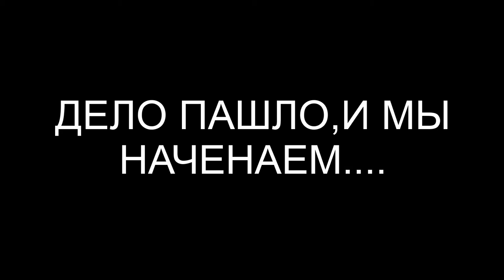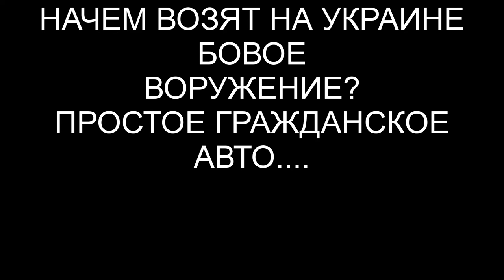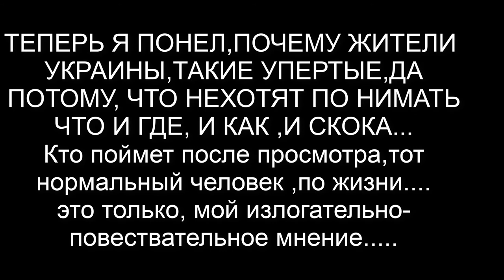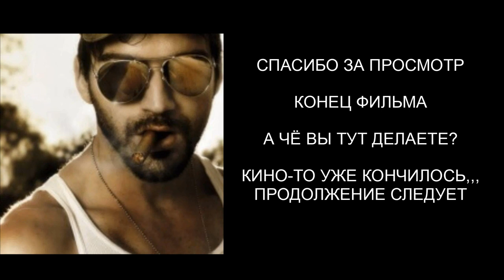2021ГОД 5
Я ВЕРЮ ЧТО ЭТО СДЕЛАЛИ ВСУ НА ВСЕ1000 ПРОЦЕНТОВ